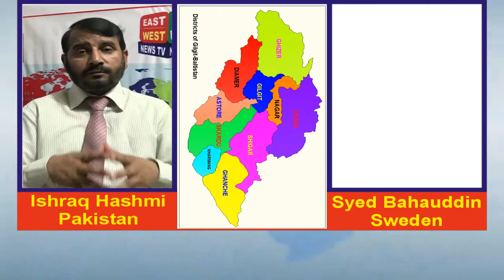Director JKGBDI Europe Chapter Syed Bahauddin Bukhar with "Kuch Waqt Ishraq Hashmi K Sath"